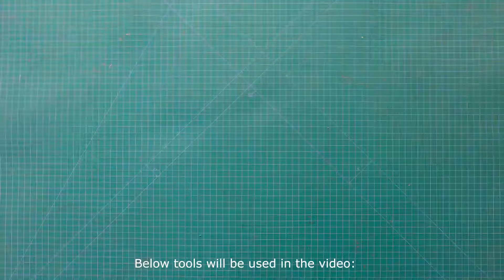How to Cut, Solder, and Join Silicone-Coated Waterproof LED Strip Lights | Step-by-Step Guide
In this step-by-step tutorial, Karlos from LEDYi Lighting demonstrates how to cut, solder, and join silicone-coated waterproof LED strip lights, also known as IP52 LED strips. Whether you're working on a DIY project or a professional installation, this guide will show you how to handle these LED strips with ease and precision.

Key Topics Covered:
1. Cutting silicone-coated waterproof LED strips for custom lengths.
2. Soldering techniques to ensure solid and secure connections.
3. How to join LED strip sections seamlessly for a flawless setup.

Learn how to handle your LED strips professionally and get the most out of your lighting projects.

For more reliable LED strip solutions and high-quality products, visit our